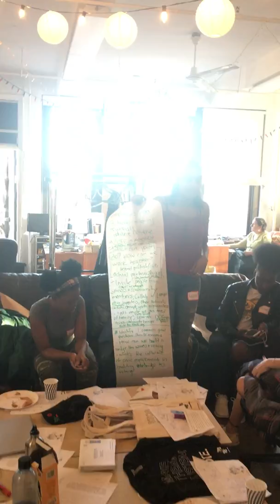Katrice sharing out ideas to inform Youth Town Hall Spring 2018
at YVote Pizza and Politics Forum April 2018